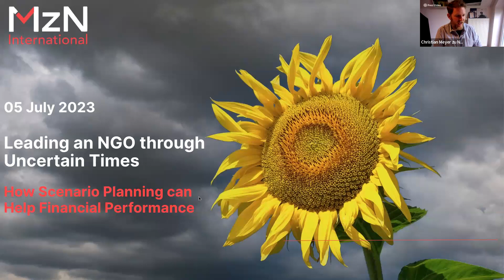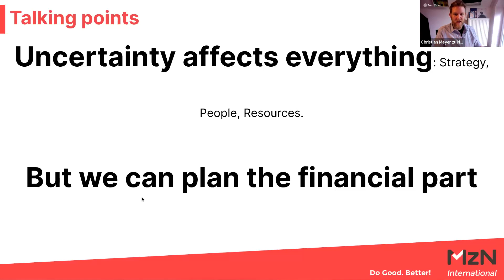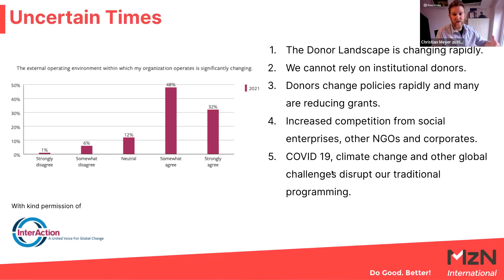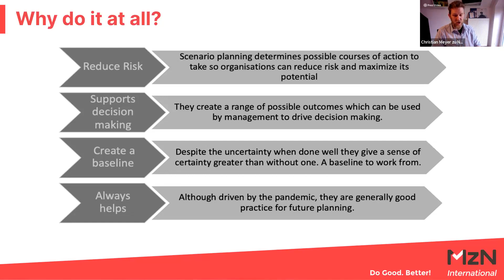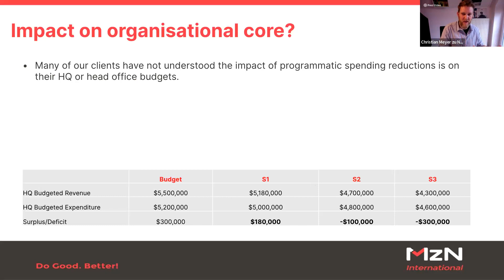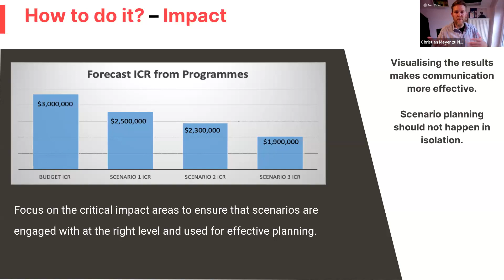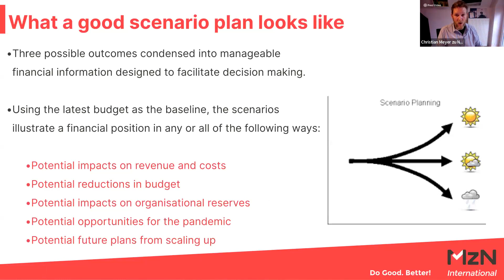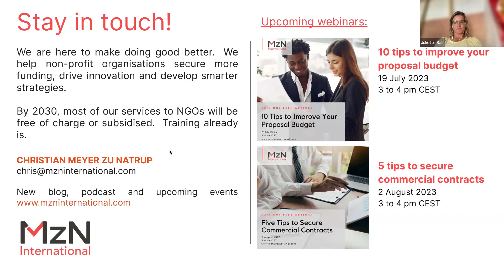Leading an NGO through uncertain times